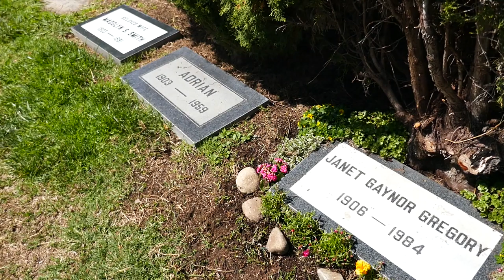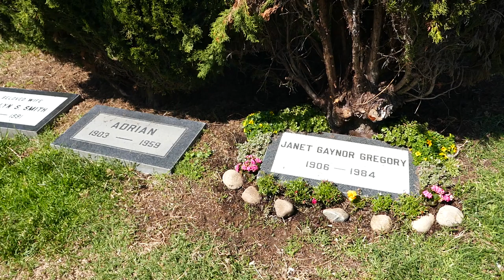Actress Janet Gaynor & Designer Adrian Graves Garden of Legends Hollywood Forever Cemetery LA CA USA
Actress Janet Gaynor & Designer Adrian Graves Garden of Legends Hollywood Forever Cemetery LA CA USA May 19, 2021.